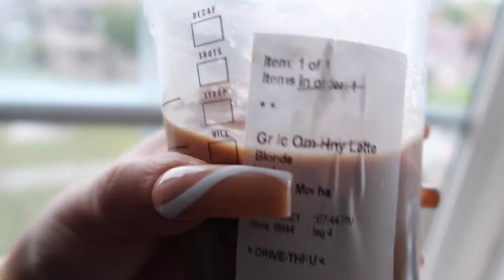WE GOT SNOW!